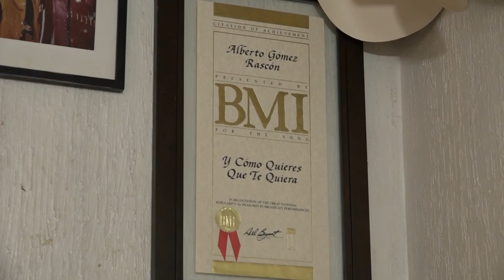Aca Entre Nos Con Paquito Chapoy Fabián Gómez 3 Redes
FABIAN GOMEZ
CANTANTE-MUSICO-BANDA
HERMOSILLO SONORA MEXICO VIDEO 3 DE 4